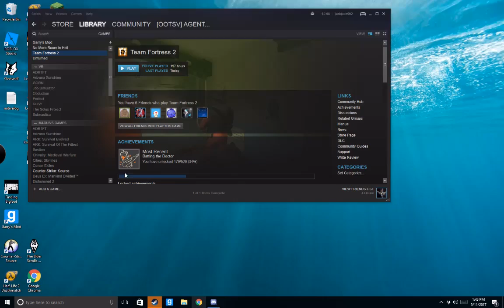Desktop 09 11 2017 13 43 09 908